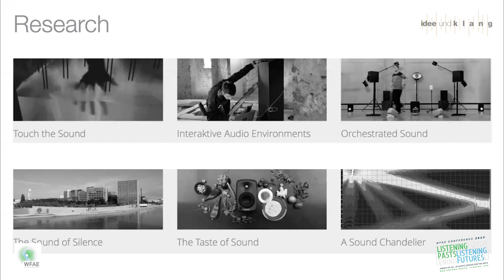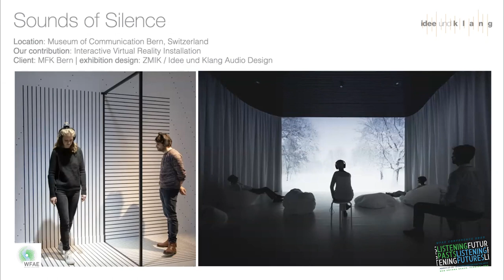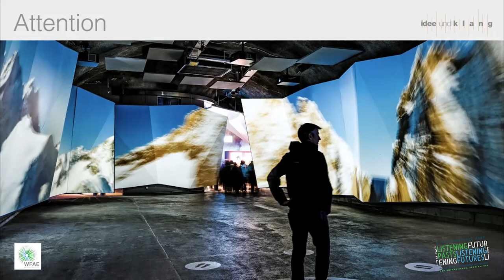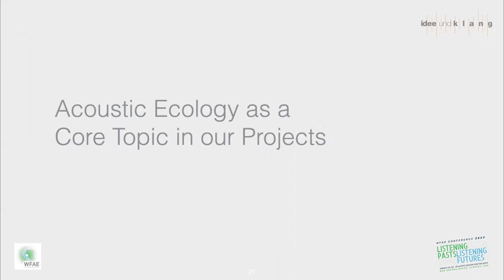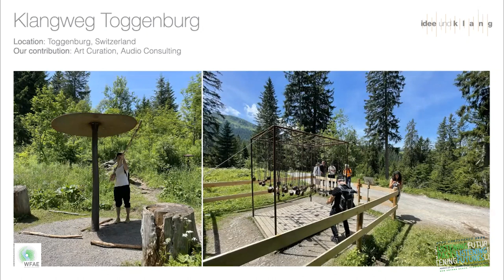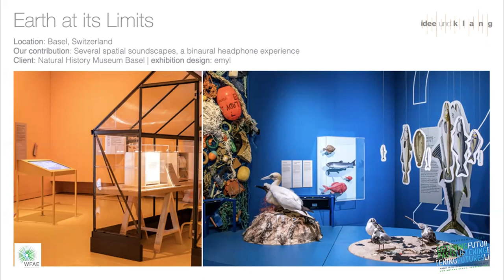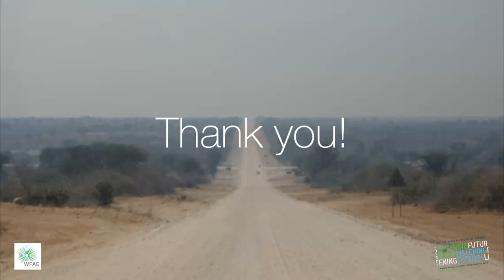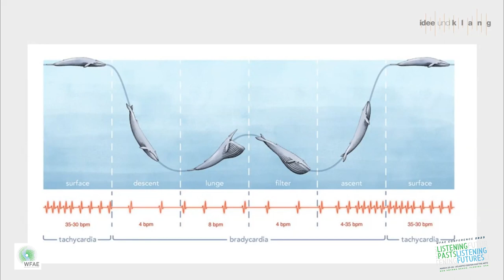Acoustic Ecology in Commissioned Work - Jascha I. Dormann + Ramon de Marco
Acoustic Ecology in Commissioned Work
Jascha I. Dormann + Ramon de Marco

2023 Conference World Forum for Acoustic Ecology
Listening Pasts - Listening Futures
Friday, 24 March, 2023. Presented remotely from the Netherlands.

Abstract: As a collective, which is specializing in sound scenography, we create auditive environments for exhibitions and the public space. Sometimes we create our own artistic pieces, but in most cases we are hired by a client. This means that our influence on the philosophical and ideological message of a given project, is limited. Nonetheless, in our 17 years of existence, we have found that more times than not, there is room to align our own beliefs with the ones of the project to some degree. In this paper, we’d like to talk about our experiences with commissioned work with a focus on acoustic ecology. As spatial audio experts, our focus in such projects lies as much on the faithful reproduction of the recorded sounds as on the methods of capturing it in the first place: We work with various formats. Among others, we use our own system called AROS (acousmatic room orchestration system), which we have utilized in many projects such as the !Khwa ttu San Heritage Center near Cape Town, South Africa. Its exhibition documents the daily lives of the San, the hunter-gatherer cultures in the African South-West. Their gentle ways of co-existing with the biosphere they are living in, taught us a lot about acoustic ecology. Sound plays a crucial role in their everyday life as sounds of the weather and the fauna provide valuable information. We joined the San in numbrous activities in the Kalahari desert (Namibia), using our ORTF-3D rig to record along the way. From this material we created a 21-channel soundscape composition for the exhibition. Our latest project in this context is the Klangweg Toggenburg, for which we are overseeing the entire audio creation process. The Klangweg is a public footpath in an alpine environment in Switzerland. Visitors will be able to discover many sound art pieces on their way. These are integrated into the soundsphere of the surrounding ecosystem and hereby function as its extension, sensitizing visitors regarding its liability to sound pollution.

Bio: In 2012 Jascha Dormann (*1986, Basel) graduated from Electronic Studio Basel (part of the University of Music Basel, Switzerland) earning his master's degree in Audio Design. Jascha Dormann's work in this field reaches from binaural audio walks e.g. for the exhibition Was Werden Wird at Museum der Kulturen Basel to complex multichannel compositions played back on expansive sound systems e.g. for the Hyundai Motorstudio Goyang close to Seoul.

As a Sound Designer for Film Sound Studio Digiton GmbH based in Zürich, Switzerland, he has contributed to the soundtrack of films of various genres since then. He creates atmospheres made of noise and turns them into emotional auditive settings, which the viewer perceives as "real" and is subconsciously guided by. An example for this is the sound design he created (together with Tobias Koch) for the experimental film Wintergast by Matthias Günter and Andy Herzog. He has been honored with several awards such as the International Sound Award, the Grand Prix Nova and the Award of the Berliner Hörspielfestival.

Ramon De Marco (*1975) studied Audio Design at the Basel University of Music from 1995 to 2000. Afterwards he was in charge of the development of the Sound Design Studio at SRF Virus (Swiss National Radio and Television). From 2001 he was project manager in the music department of Fabrica (Benetton's communication and research centre) in Treviso, Italy. In 2005 he founded Idee und Klang Audio Design where he realised international scenographic projects such as the BMW Museum in Munich, the First Wold War Galleries at the IWM London, the 'National Museum of Qatar’ or the awarded exhibition Sounds of Silence at the MFK in Bern. Ramon's work focuses on multidimensional compositions for spaces and sound designs for media productions.

As a sound artist he has also realised projects for various art exhibitions and festivals, such as the Italian Cultural Institute in London, the Outer Ear Festival in Chicago, the Museum of Contemporary Art in Basel, Centre Pompidou in Paris, Experimental Design in Lisbon and Klang Moor Schopfe in Gais (CH). His work focuses on sound in space: Therefore he uses field-recordings as sources to study the condition of places, loudspeakers as musical instruments to produce spatiality under special acoustic conditions and exciters to go in resonance with materiality.

Ramon lectures on sound scenography at international conferences. Since 2010 he has been teaching sound design and acoustics at the Institute of Interior Design and Scenography at the FHNW in Basel and the FHGR in Chur (Switzerland) and is a guest lecturer at various other universities. In 2021 he published Sound Scenography - The Art of Designing Sound for Spaces.